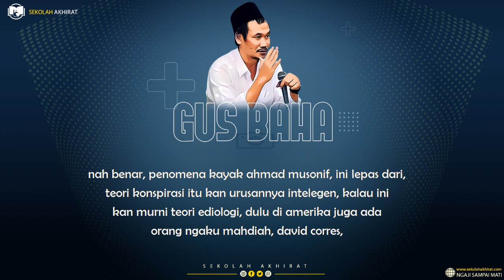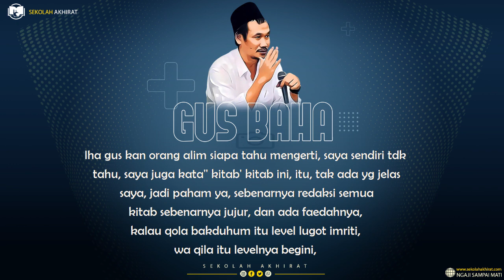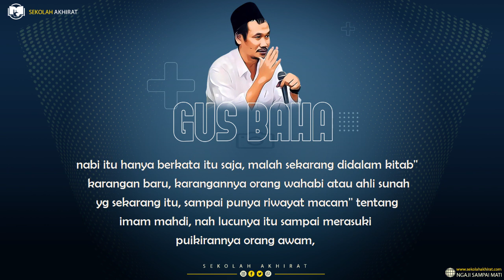Gus Baha : Kisah Mitos dalam Agama Islam (Terjemah Indonesia)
Wassalamualaikum wr.wb.